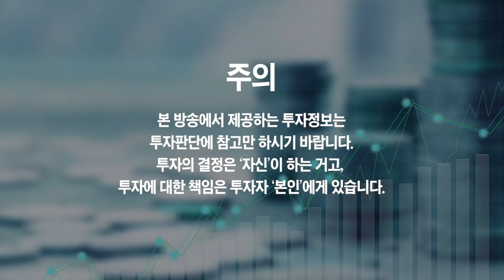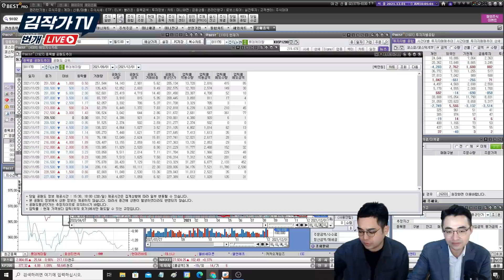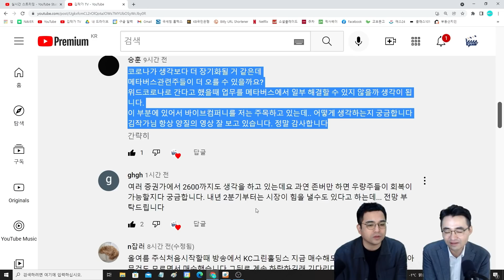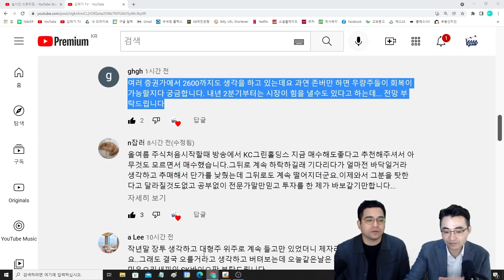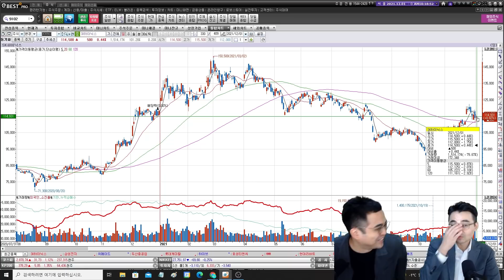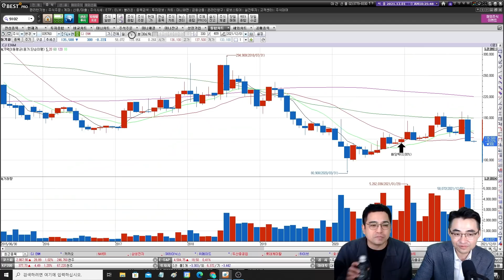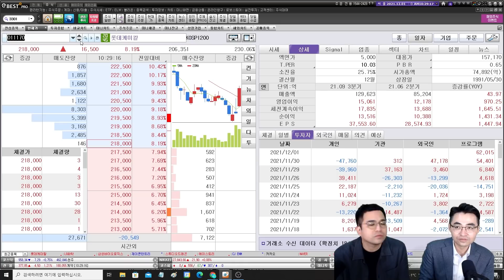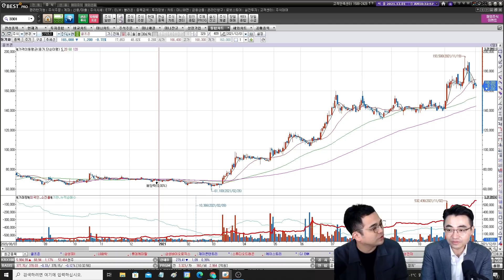삼성전자 반등, 지금이라도 사야 할까? 팔아야 할까? (염승환 이사)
삼성전자 반등, 지금이라도 사야 할까? 팔아야 할까? (염승환 이사 라이브 편집본 1부)

삼성전자 반등, 지금은 사도 괜찮을까?

📚 염승환 이사 『주린이가 가장 알고 싶은 최다질문 TOP 77』 도서 구매